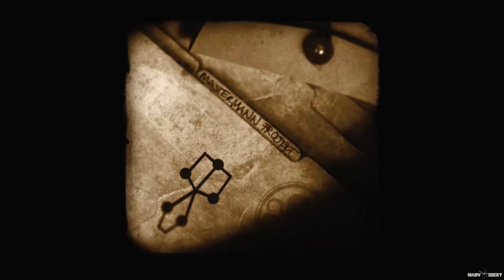Captain America Super Soldier #1 - Angriff der Hydra! - Lets Play Walkthrough Deutsch HD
Let's Play Captain America Super Soldier HD XBOX360 Deutsch German Walkthrough
Kapitel 1: Gemeinsam Allein

Willkommen zum nächsten Marvel Abenteuer. An der Seite von Captain America stellen wir uns Dr. Zola und der Hydra entgegen. Dieser verrückte Wissenschaftler muss aufgehalten werden!